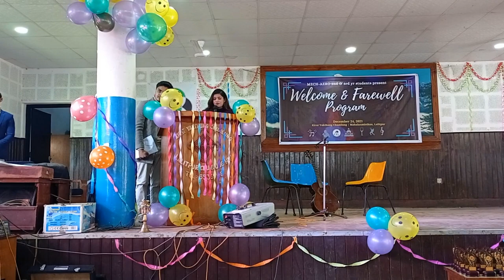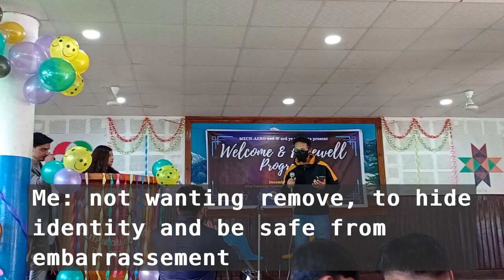Worst💩 Standup Comedy: IOE Pulchowk Campus Welcome Program || Saroj Basnet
This is the first time I am doing standup comedy.
11:25 bata chahi entertaining part xa hai😄

Comedian: Saroj Basnet (IOE Entrance Rank 3)
Program: Welcome and Farewell program Pulchowk Campus 2078
Location: Kirat Yakthyng Chumlung
And it is the most embarrassing and painful to watch Standup Comedy ever!!!